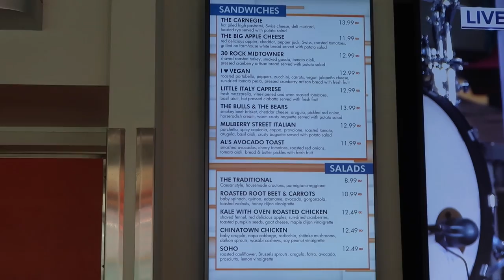Today Cafe Review l The Jersey Fam Adventures